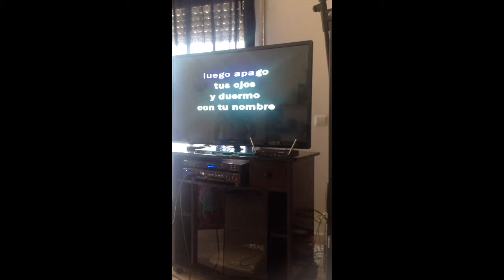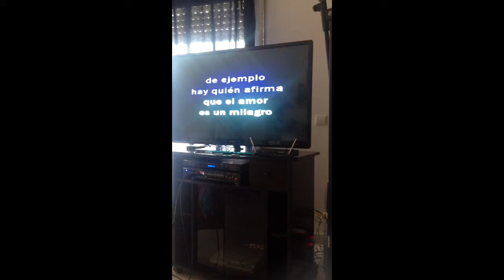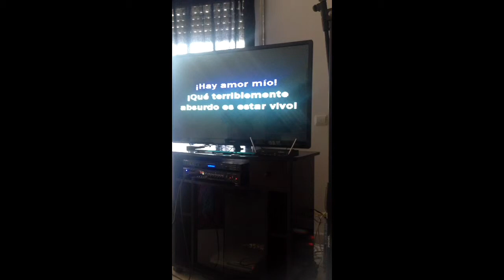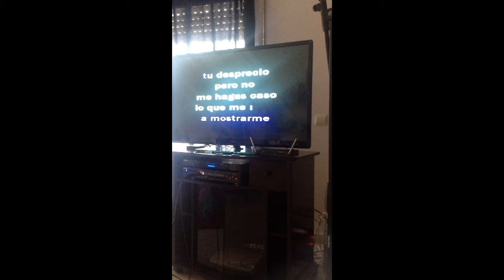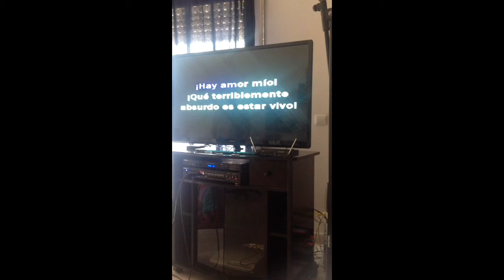Sin tu latido.L.E.Aute.Karaoke M.J.Navarro Angulo.